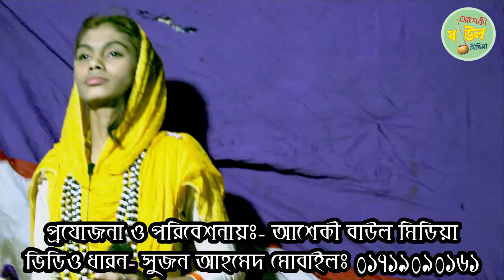আর আমি ভালোবাসবো কারে।। পরী সরকার।। Pori Sarkar।।আশেকী মিউজিক ষ্টেশন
আশেকী মিউজিক ষ্টেশন, বাংলা লোকগীতি , বাউল গান এবং বন্দনা গানের একটি প্রচার মাধ্যমে। আমাদের এই চ্যানেলের সকল ভিডিও নিজস্ব ক্যামেরায় ধারনকৃত । দেশের প্রত্যন্ত অঞ্চল  থেকে আমরা বিভিন্ন গানের আসর থেকে দেশী লোকজ সংস্কৃতির এই ঐতিহ্যমন্ডিত  ভিডিও গুলো সংগ্রহ করে আপনাদের জন্যে পরিবেশন করি।

Asheque Baul Media is a local entertainment channel. We publish all kinds of local musical shows based on our country sides culture. Traditionally we are publishing Loko Sangeet, Baul gaan, pala gan, Bangla Bandona gaan from various place around the country. All the videos of this channel are real and unique and nobody will alow to copy our video to publidh somewhere on internet.